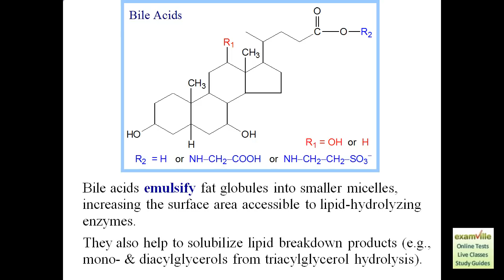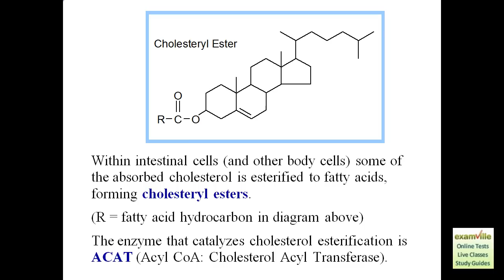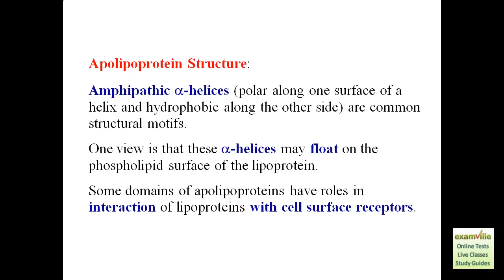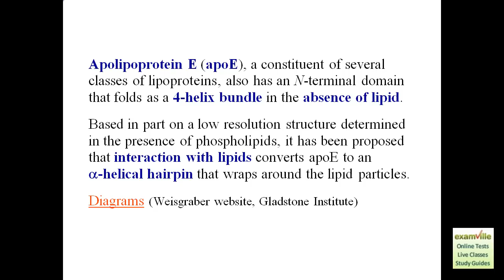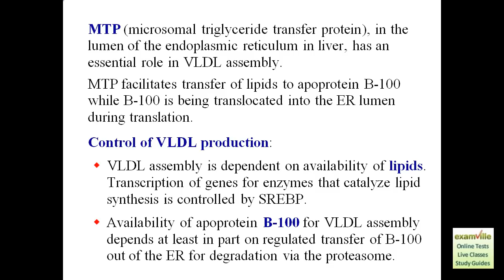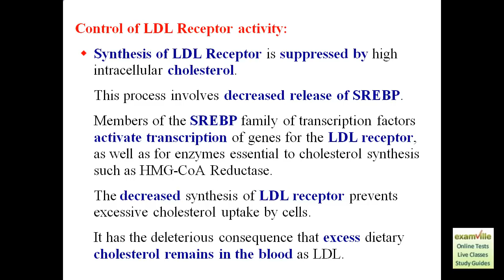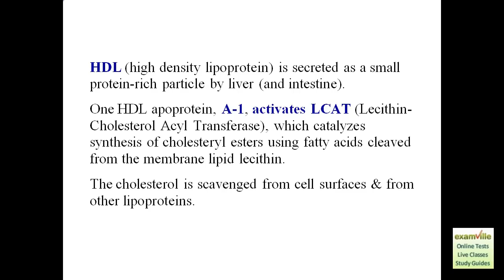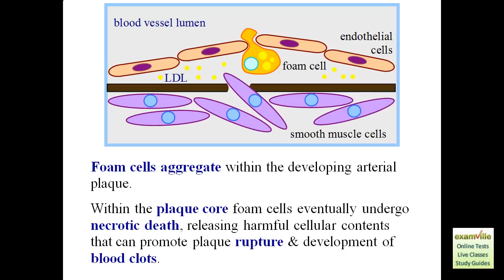Lipid Digestion and Transport (Examville.com)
Biochemistry review presentation - Lipid Digestion and Transport. Perfect for premed, college, medical and nursing students. View thousands of videos and download study aids and tutorials at Examville.com. Upload your videos and study aids and host your own classes/tutoring sessions for free at Examville. Join for FREE - Examville.com (education marketplace).